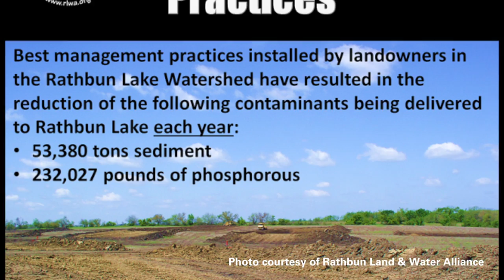Velvet Buckingham - 2017 Women Impacting Agriculture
As an environmental specialist with the USDA-NRCS, Velvet serves as the coordinator for the Rathbun Land and Water Alliance Project. She works with landowners to establish and implement conservation practices to help minimize soil erosion and nutrient loss. She assists landowners with the cost-share application process and provides technical assistance. She assists with local field days and other outreach activities, and speaks to local school students about the importance of conservation and water quality.

Velvet also manages a Black Angus herd on her family's farm. She feeds cattle, monitors creep feed rations and calf health, and ensures success during calving season. Velvet uses a rotational grazing system with her herd and works to make improvements to the grazing system.

In her NRCS role, Velvet has built relationships with the local ISU Extension Beef Specialist and Field Agronomist and serves as a valued resource.

As a mom, Velvet helps her sons’ 4-H clubs with fundraising events and showing heifers at the Wayne County Fair. Always willing to promote agriculture, Velvet speaks at local school ag days and area field days. She also assists the Extension FIeld Agronomist at ISU Extension and Outreach Agronomy in the Field for Women.